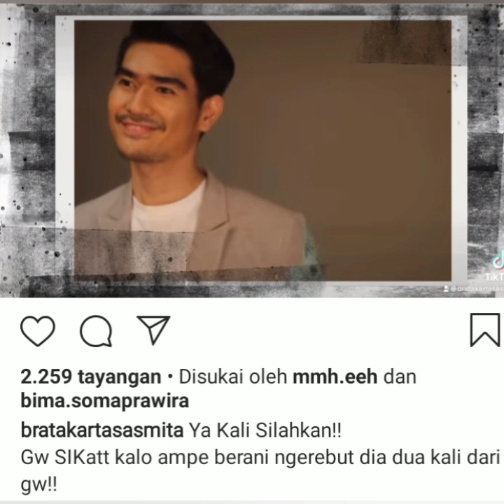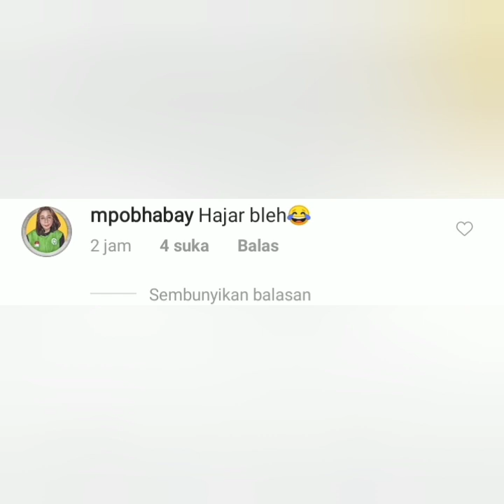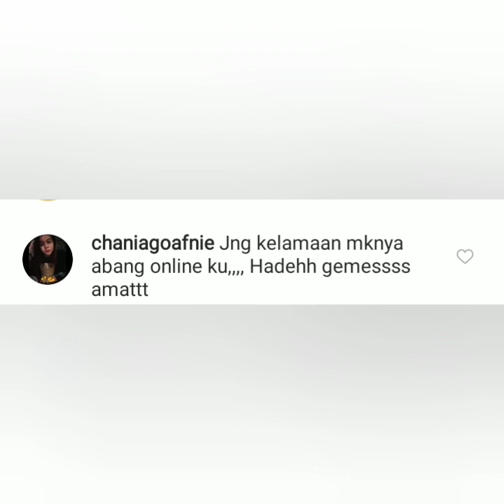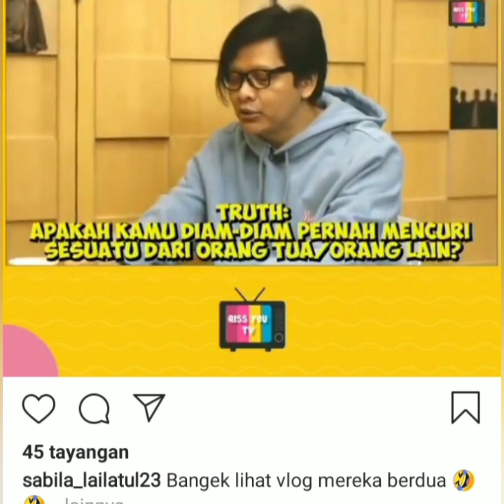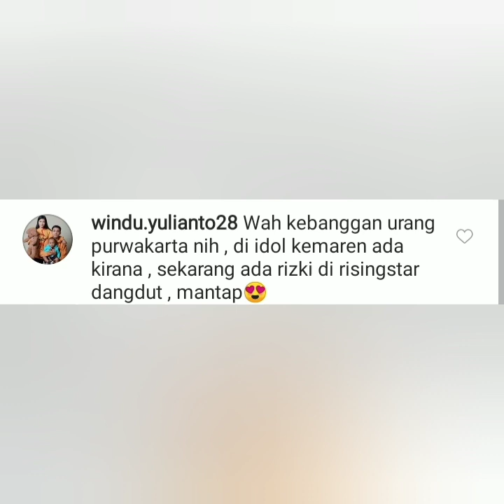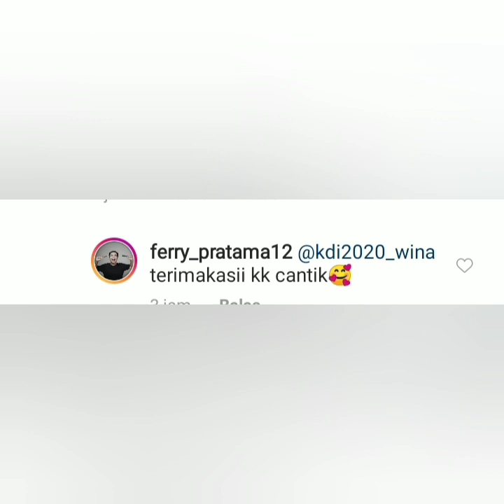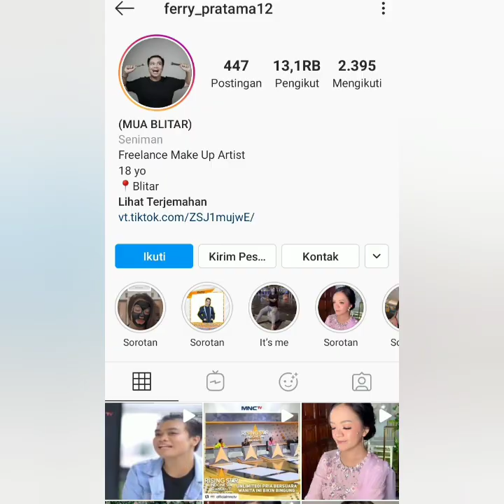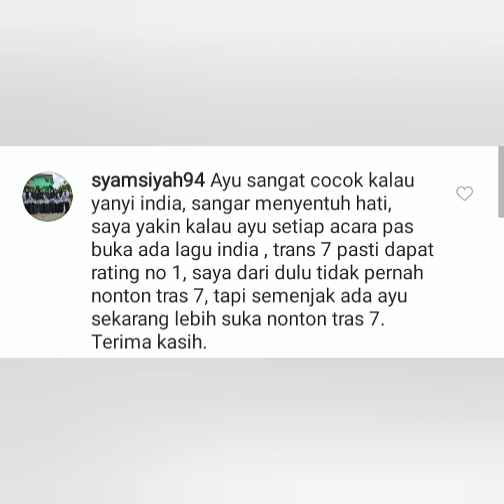4 Informasi baru sekaligus, Salah satunya Status instagram Bratakartasasmita jadi sorotan, simak ini